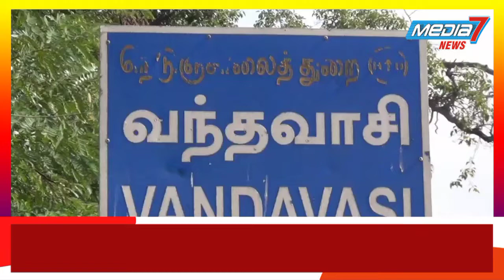வந்தவாசியில் எனது நகரம் எனது பெருமை விழிப்புணர்வு ஊர்வலம்..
வந்தவாசியில் எனது நகரம்,எனது பெருமை விழிப்புணர்வு ஊர்வலம்-எம் எல் ஏ அம்பேத்குமார் துவக்கி வைத்தார்

    திருவண்ணாமலை மாவட்டம்,வந்தவாசியில், நகராட்சி நிர்வாகம் சார்பில்,எனது நகரம், எனது பெருமை என்ற நிகழ்ச்சி நகர்மன்ற தலைவர் ஜலால் தலைமையில் நடைபெற்றது.

     நகராட்சி ஆணையர் முஸ்தபா, முன்னிலை வகித்தார்.சுகாதார ஆய்வாளர் இராமலிங்கம் அனைவரையும் வரவேற்றார்.

    எனது நகரம், எனது பெருமை என்ற இலட்சினையுடன் நடைபெற்ற ஊர்வலத்தை எம்.எல்.ஏ அம்பேத்குமார்
கொடியசைத்து துவக்கி வைத்தார்.

   பிறகு,எனது நகரம் எனது பெருமை எனது நகரத்தை தூய்மையாக சுத்தமாக வைத்திருப்பது எனது கடனையும் பொறுப்புமாகும்.தூய்மை பணிகளுக்கு என்னை அர்ப்பணித்துக் கொள்ள எனது நேரத்தை ஒதுக்குவேன்.நான் பொது இடங்களில் குப்பை கொட்ட மாட்டேன், பிறரையும் குப்பை கொட்ட அனுதிக்க மாட்டேன்,
குப்பையை வீட்டிலேயே பிரித்து தூய்மை பணியாளர்களிடம் கொடுப்பேன்.தூய்மை நகருக்கான எனது ஆர்வத்தில் என்னை சார்ந்தவர்களும் பங்கேற்க ஊக்குவிப்பேன்.நகர தூய்மைக்கு பொது இடங்களில் குப்பை கொட்டாமல் இருப்பதே ஒரே காரணம் என்பதை நான் நம்புகிறேன்.என்னால் மேற்கொள்ளப்படும் ஒவ்வொரு நடவடிக்கையும் எனது தூய்மையாக வைக்க பேருதவி செய்யும் என நான் உறுதியாக நம்புகிறேன் என்ற உறுதிமொழியை வாசிக்க அனைவரும் உறுதிமொழி ஏற்றனர்.
 இந்த உறுதிமொழி வாசகங்கள் அச்சடிக்கப்பட்ட துண்டு பிரசுரங்களையும்,மஞ்சப்பைகளையும்
பொதுமக்களிடம் எம்.எல்.ஏ அம்பேத்குமார் வழங்கினார்.

 நகராட்சி பொறியாளர் பாரதி, இளநிலை உதவியாளர் சிவக்குமார், சுகாதார மேற்பார்வையாளர்கள் ஜேசுதாஸ், லோகநாதன், நகர்மன்ற உறுப்பினர் நூர்முகம்மது, தூய்மைப் பணியாளர்கள், சுகாதார ஊழியர்கள், கல்லூரி மாணவர்கள் பங்கேற்ற விழிப்புணர்வு ஊர்வலம்  முக்கிய வீதிகள் வழியாக சென்று பொதுமக்களிடம் விழிப்புணர்வு ஏற்படுத்தியது.